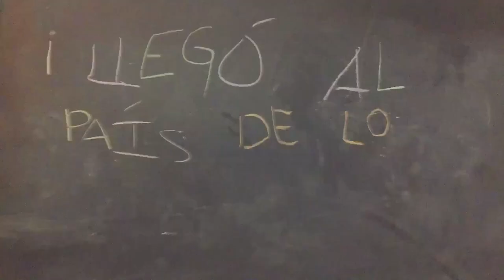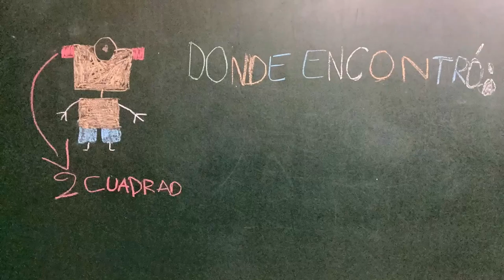Robot Franki 4º A . CEIP Gesta. Asturias